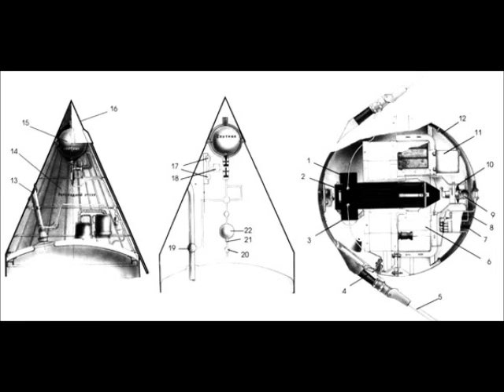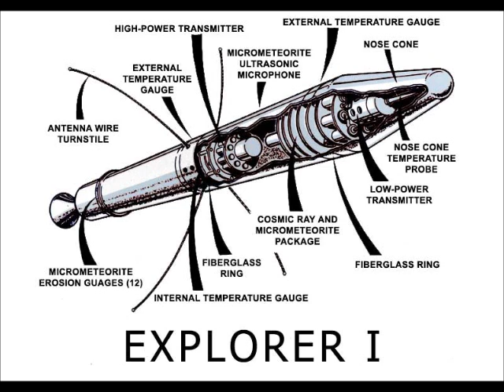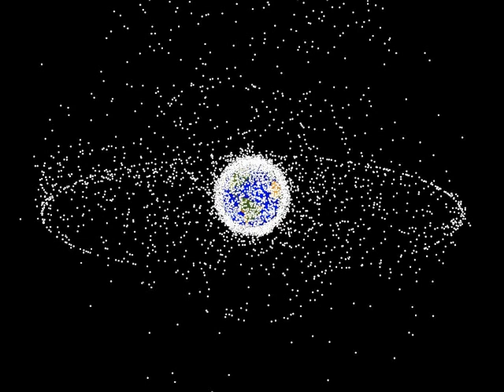History of Satellites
Whale Whale Whale, what do we have here?